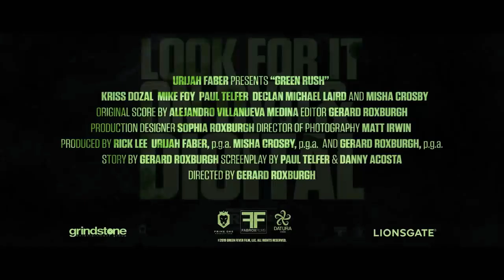Green Rush Trailer HD (2020)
GREEN RUSH TRAILER (2020)